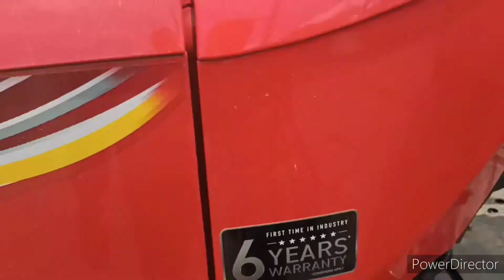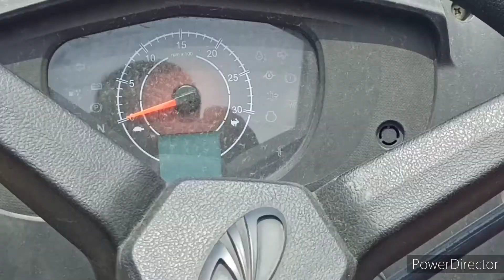Mahindra YUVO Tech + 585 50 hp tractor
Hello Friends
I am Chaitanya Avhad
I am a Farmer live in VIlage Wadule kh Dist . Ahmednagar
Maharashtra
I have
so many tractors video stunts rotavator performance plaugh performance .
I do part time farming in my Village and i do vlogging whereever i can do.
channel.